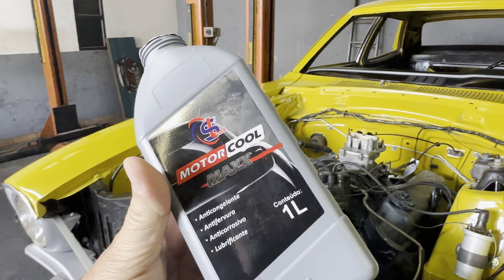MAVERICK V8 - O MOTOR RONCOU BONITO - FASE FINAL DE RESTAURAÇÃO DO FORD